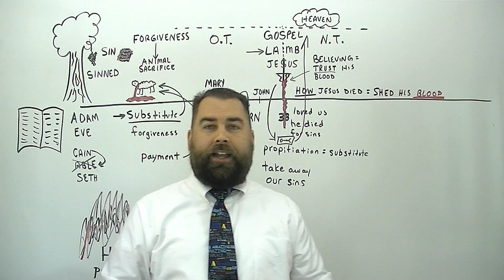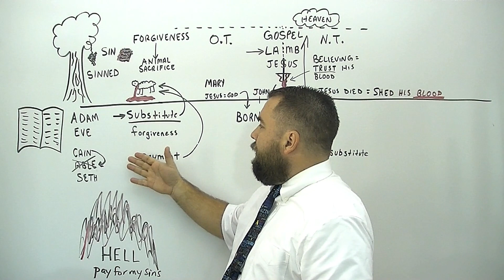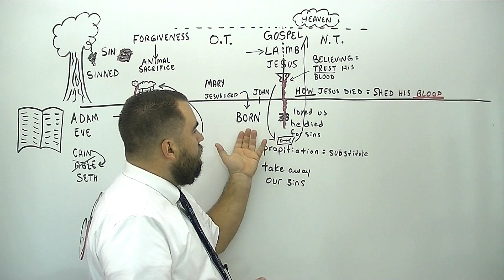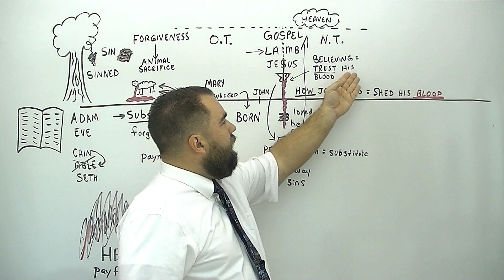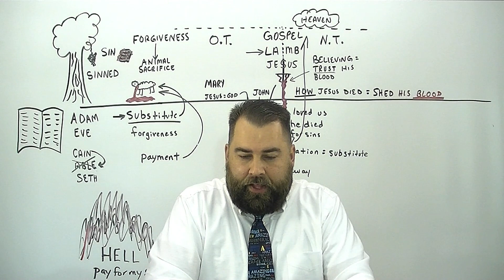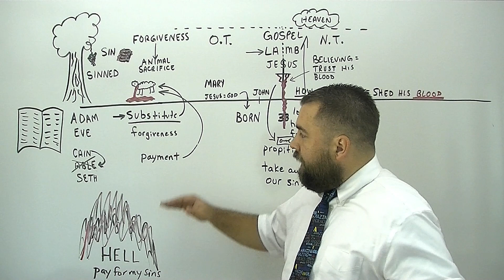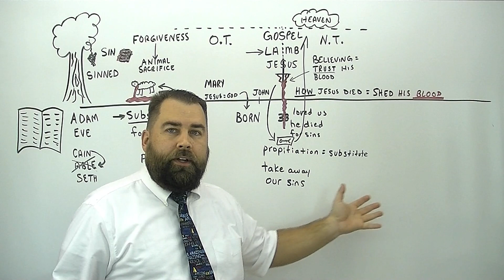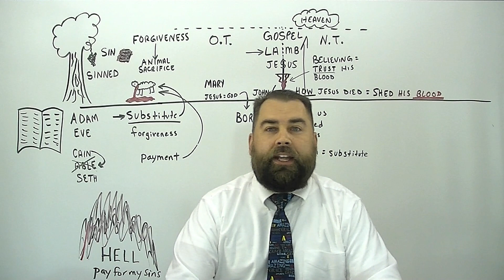Witnessing to Young People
Missionary Evangelist Robert Breaker talks about dealing with young people and how to share the gospel with them, and then gives a word of testimony about how his daughter got saved!